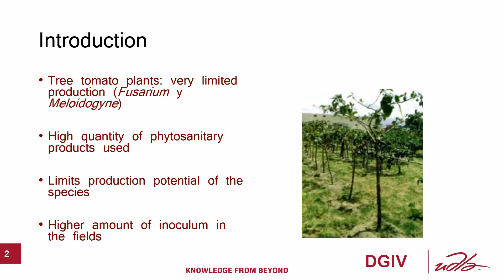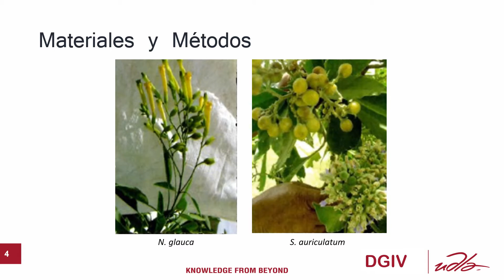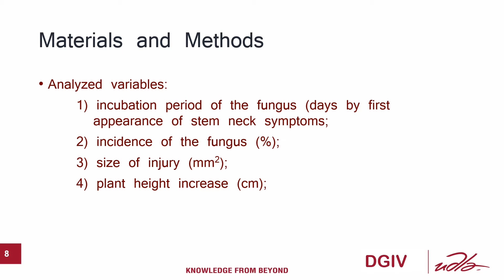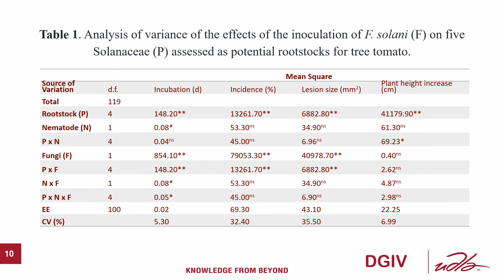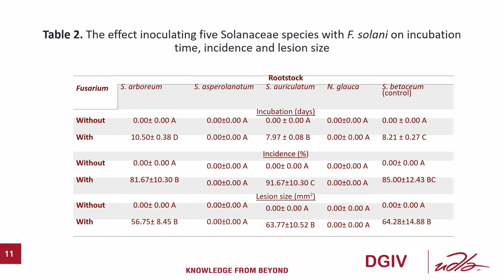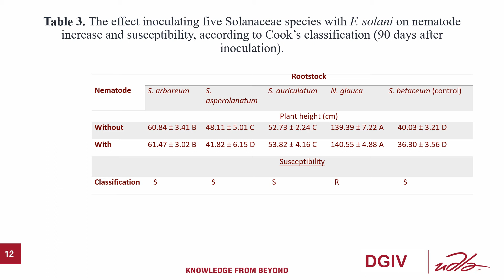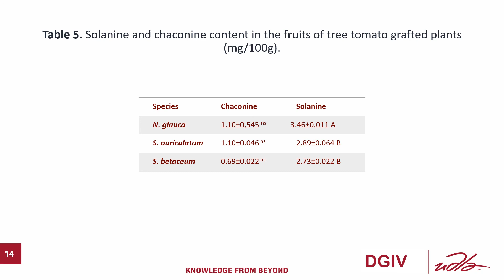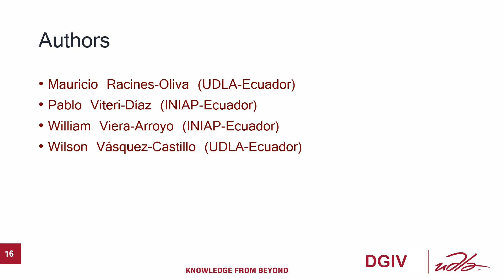Andean Solanaceae species with resistance to biotic factors, such as tree tomato (Solanum betaceum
Andean Solanaceae species with resistance to biotic factors, such as tree tomato (Solanum betaceum Cav.) rootstocks